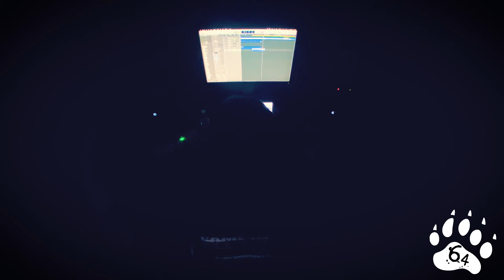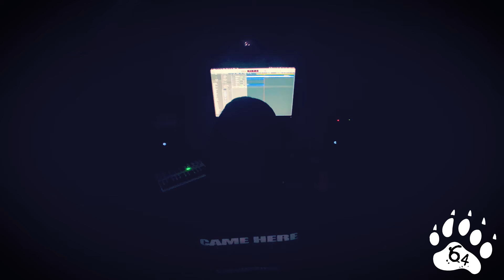Lox & Jay7x in the studio | Pandq Clan University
Go follow 64pandq & PCU here!